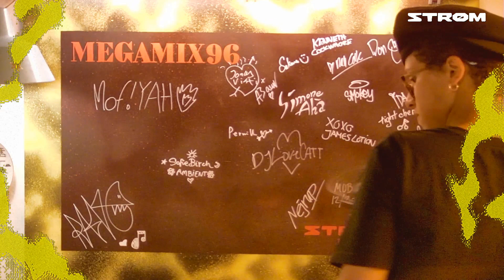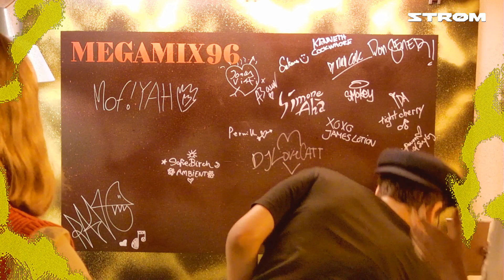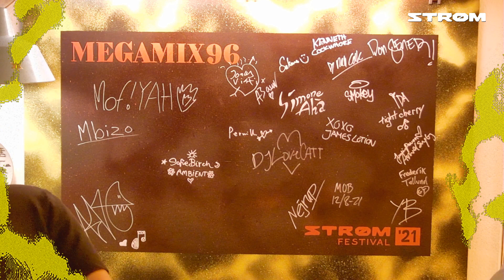Mbizo / MegaMix96 / Strøm Festival 2021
Mbizo fra Strøm HQ under MegaMix96 til Strøm Festival 2021.
96 timer, 48 DJs, alt optaget live i ét stræk.